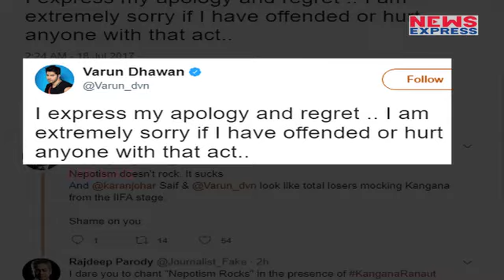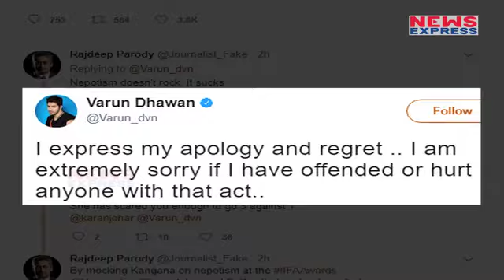Kangana की Varun ने उड़ाई खिल्ली, अब Twitter पर मांगी माफी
Bollywood actor Varun Dhawan, who is at the centre of a storm ever since the IIFA episode, has apologised for his “Nepotism rocks” act at the IIFA Awards in New Jersey. I am extremely sorry: Varun Dhawan apologises for ‘nepotism rocks’ chant at IIFA 2017.Apologising for his “Nepotism Rocks” act during the recently IIFA 2017 in New Jersey, Bollywood actor Varun Dhawan tweeted his regret.